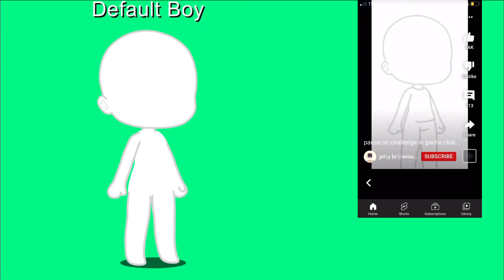5 March 2022